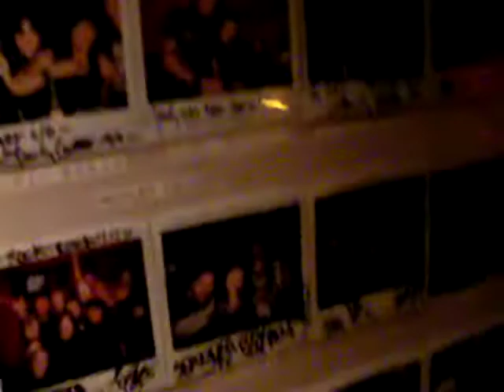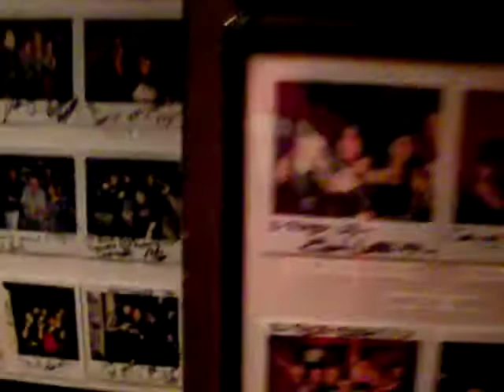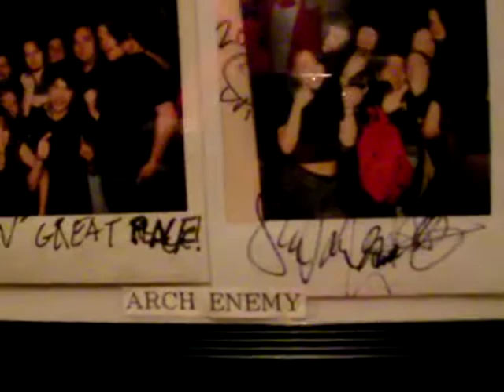TAISHI BIRTHDAY 2009 March 28 Rock Rock 大阪 心斎橋